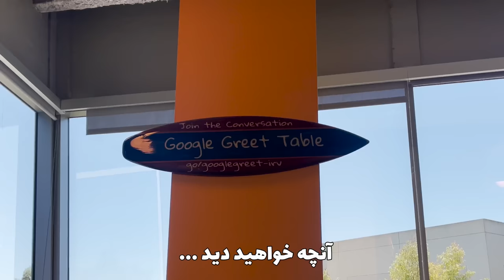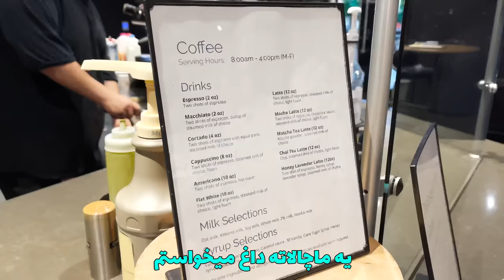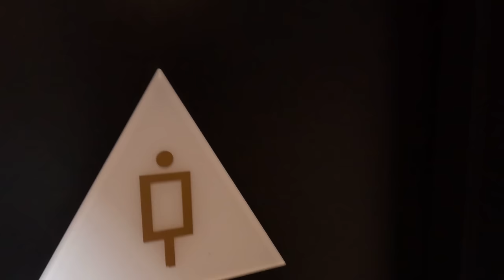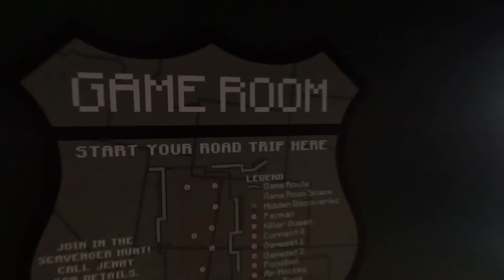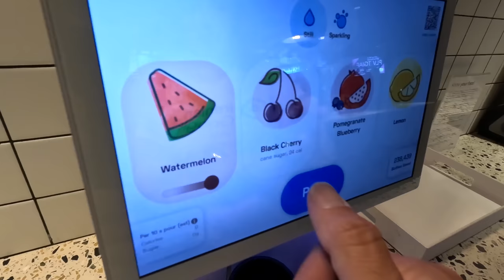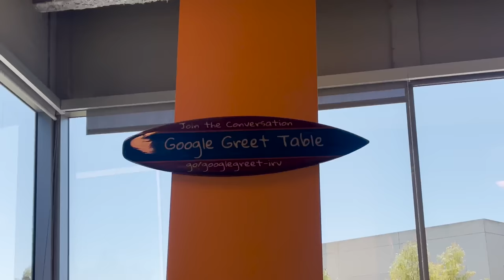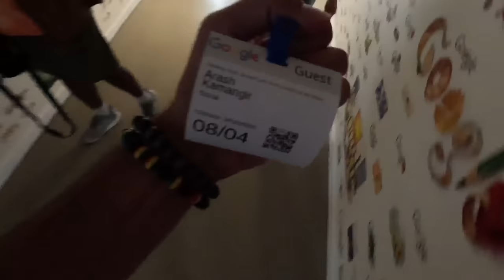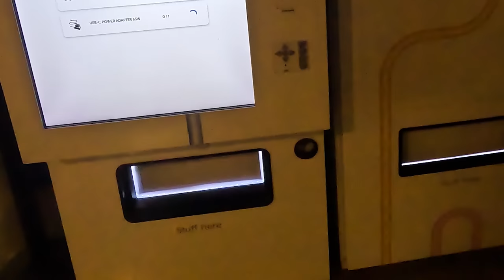Google office tour🇺🇸🤩 !رفتم دفتر گوگل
فکر می کنید دفتر شرکت گوگل چه شکلیه؟
برای اولین بار به چند دفتر گوگل در شهر های لس آنجلس و ارواین سر زدم و سعی کردم ولاگ کاملی بگیرم

Google tour🇺🇸 دفتر گوگل از نزدیک چه شکلیه؟